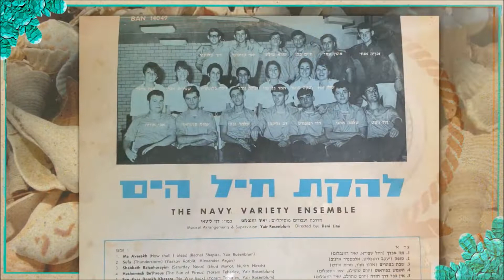להקת חיל הים "הכל כחול "מתוך "וביום השלישי" Navy Variety Ensemble – On the Third Day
להקת חיל הים "הכל כחול  " -"וביום השלישי"  Navy Variety Ensemble
– On the Third Day
1968
ניצוח ועיבוד :יאיר רוזנבלום
בימוי דני ליטני
צד א' רצועה 6
הוקלט ע"י הד ארצי ישראל
PRODUCED BY HED ARZI LTD ISRAEL

הכל כחול
להקת חיל הים
מילים: אבי קורן

אומרים שאנו די שקטים
אך מן הדעת זה יכול
להוציאנו לעיתים
כשמסביב הכל כחול
ירדנו פעם לנמל
מולנו בא מלח גדול
הוא התחצף קצת הנבל
השארנו לו פנס כחול

כחול כחול כחול
הכל כחול
זה צבע השמיים
אותו גוון למים
המון כחול
כחול אשר על שפת הים

כשאנו נמצאים בחוף
רצים כולנו אל ניקול
אמנם פרצוף לה כמו של קוף
אבל מבט כחול כחול...
כשבניו-יורק אנו יורדים
רוצים לשתות קצת בתחילה
אך מתעקשים היהודים
תשירו שוב חולצה כחולה

כחול כחול כחול...

תמיד תמיד בכל מקום
היהודים רוצים לרקוד
ימין ושמאל רק חול כחול

והבה נצא בכחול
אל תתפלאי ילדה בכלל
אם כשנשוב מן המסע
נביא לך שי בשם כולם
כחול בשביל ניקוי כביסה

כחול כחול כחול...